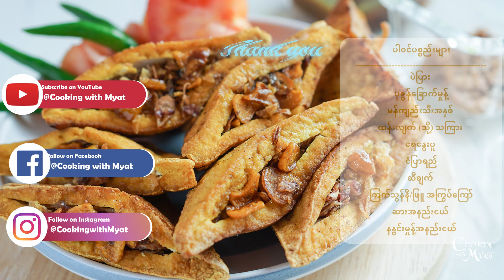မော်လမြိုင် ပဲပြားအစာသွပ် | Burmese style Stuffed Tofu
Easy fast and delicious appetizer called "stuffed Tofu" in Burmese style.
This crispy tender Tofu is stuffed with chewy juicy fillings and loaded with so much flavor.

Ingredients 📝
▪️Chinese Tofu
▪️Dried shrimp powder
▪️Fish Sauce
▪️Tamarind juice
▪️Crispy fried shallots
▪️Garlic oil
▪️salt

Happy cooking & enjoy the recipe !